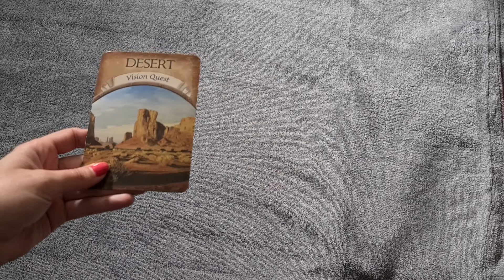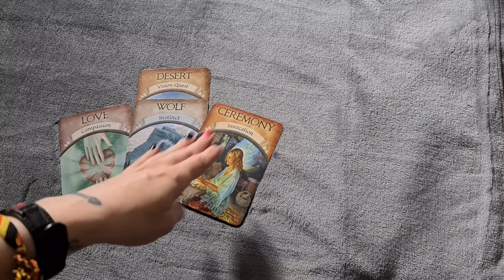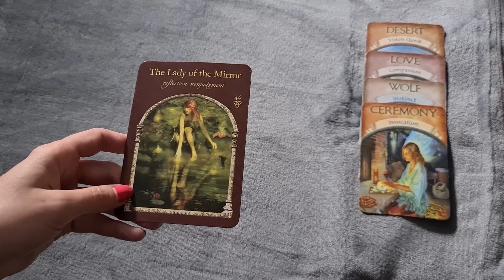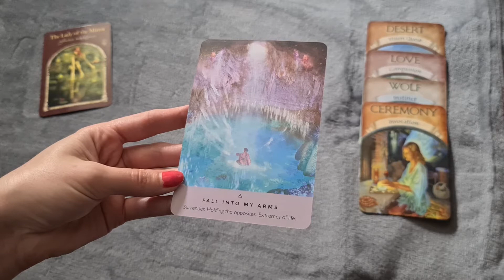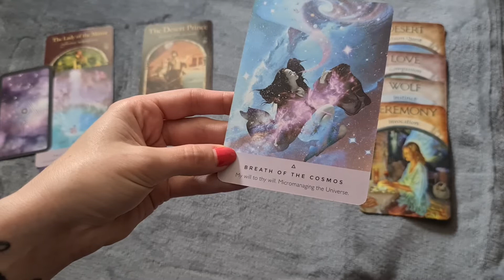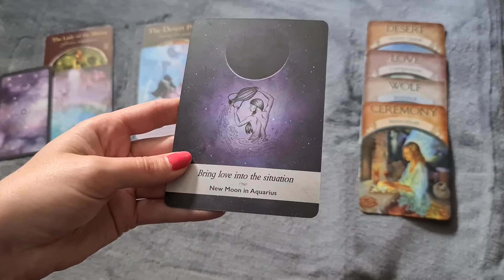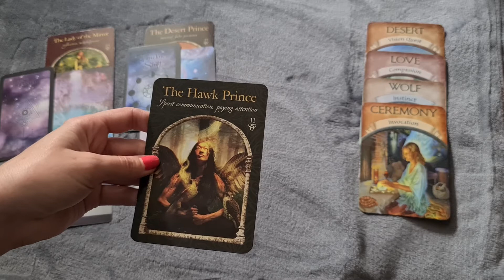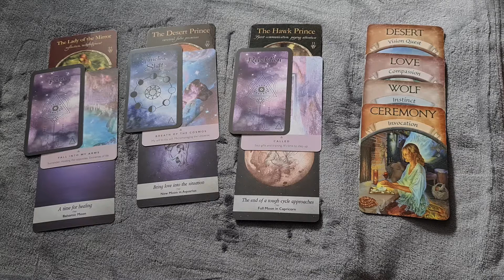We're back! Collective reading catch up!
Hey beautiful souls! THANK YOU for your patience while I've been away!
As many of you know, Matilda the PC broke completely so I took the opportunity for a vacation while I waited for a new and upgraded PC to arrive. Now we have the beautiful Everlyn PC so I'm back at the readings and content, phew!
SO let's dive in to the current energies and see what's up for the collective!

Come join our Twitch community for more content!

SOCIALS